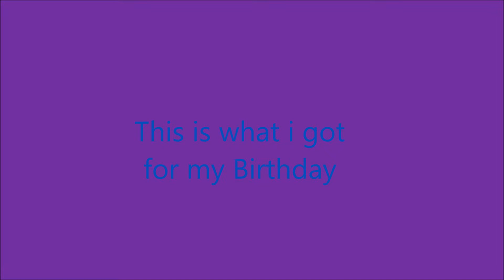What i got for my birthday in 2019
THIS VIDEO IS FOR EVERYONE KIDS AND GROWN UPS CAN BOTH WATCH THIS!!
This is what i got for my Birthday in 2019 i hope you all enjoy.